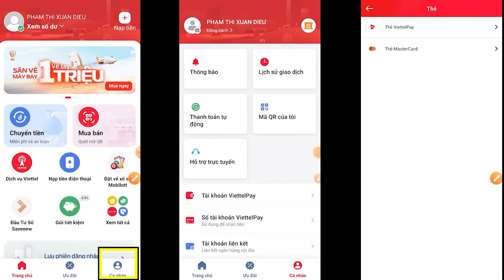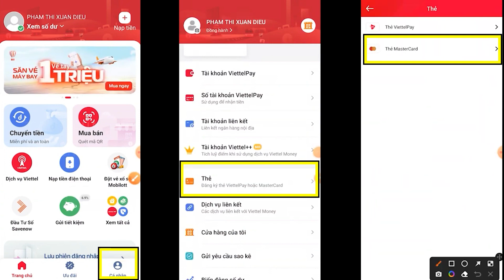(Teaser) Tại sao sinh con phải dựa vào người nông thôn?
Nếu các bạn muốn ủng hộ tôi bằng tiền, donate tôi:
Cảm ơn!

Tôi cũng có đặt cả phụ đề Tiếng Anh và Tiếng Trung trong mỗi video.